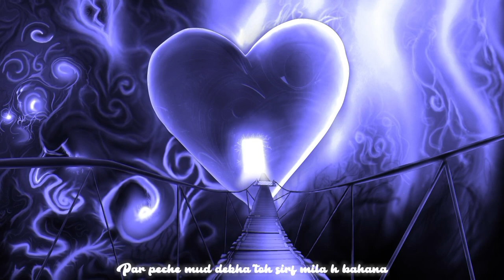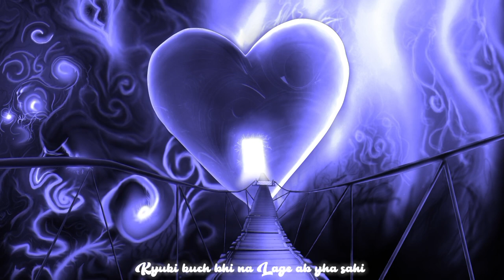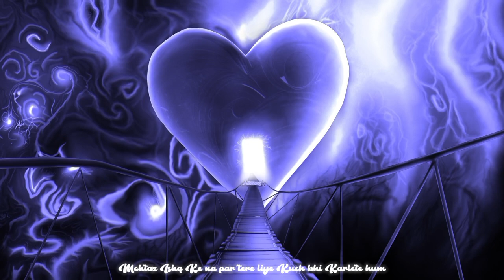ASH - Tere Bin | Way Out Of Heart | Prod. by Creepo | Official Lyrical Video | Latest Hit Songs 2023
TERE BIN - The Pain Peddler 💔!! Second Hit From The Mixtape Way Out Of Heart🫀Is All Yours Now‼️

Artist - ASH🤴
Lyrics - ASH🤴
Composer - ASH🤴
Music Produced By - Creepo🎹🎼
Mixing & Mastering By - Rafailla 🔥🎯
Video By - Edge Empire🏰(Edge & Demon)